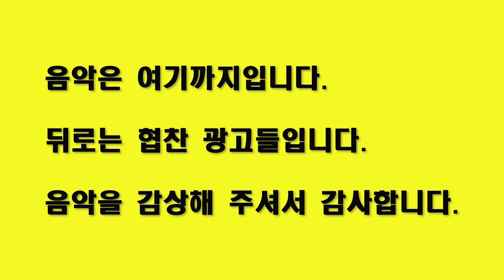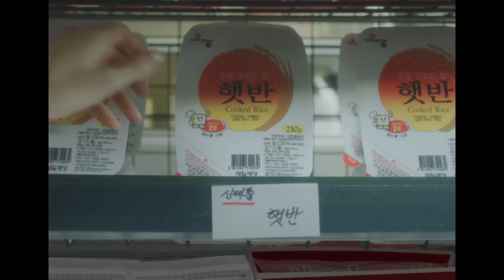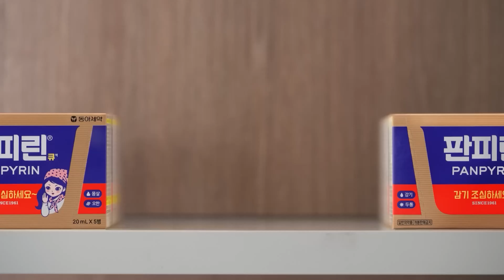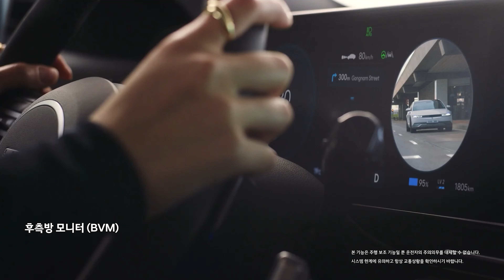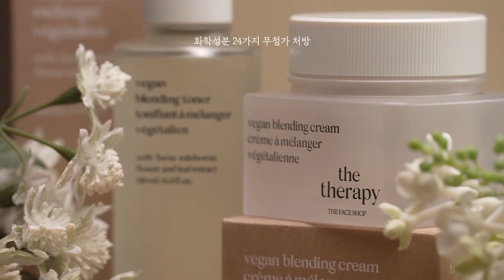[Live MR Removed] 🎀 Cherry Bullet(체리블렛) - P.O.W! (Play On the World) [라이브 엠알제거] 230617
[Live MR Removed] 🎀 Cherry Bullet(체리블렛) - P.O.W! (Play On the World) 인기가요 inkigayo 20230319 [라이브 엠알제거 4K 60FPS] 230617

모든 영상을 마음껏 사용하십시요.
영상 편집, 재업로드 등 모든 작업 가능합니다.
출처를 밝히지 않으셔도 됩니다.

購読とよろしくお願いします。
कृपया सदस्यता लें और पसंद करें।
กรุณาสมัครสมาชิกและชอบ
ਕਿਰਪਾ ਕਰਕੇ ਸਬਸਕ੍ਰਾਈਬ ਕਰੋ ਅਤੇ ਪਸੰਦ ਕਰੋ.
يرجى الاشتراك ومثل.